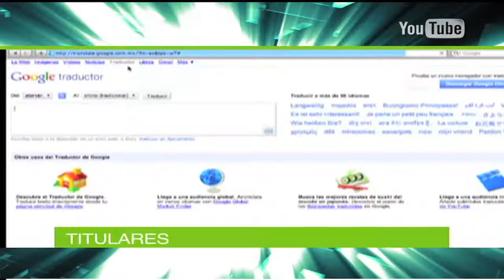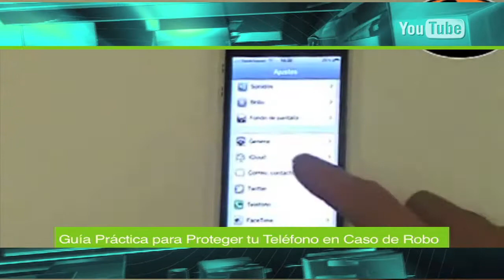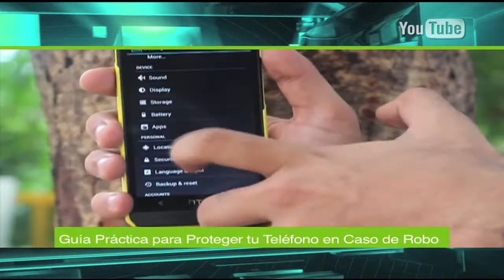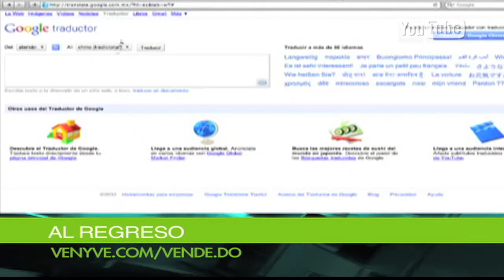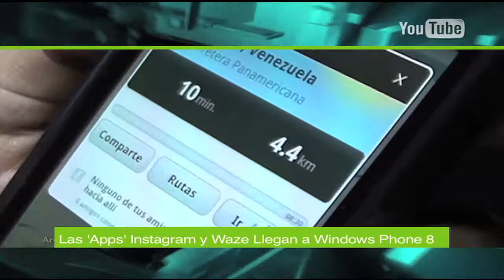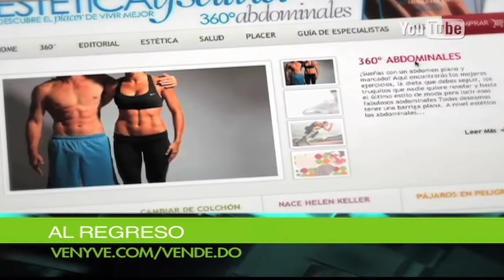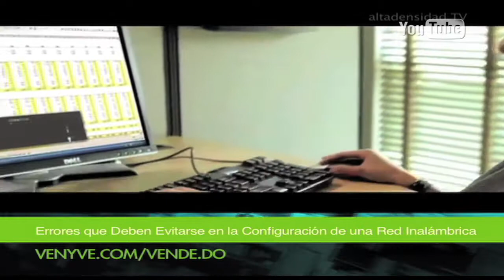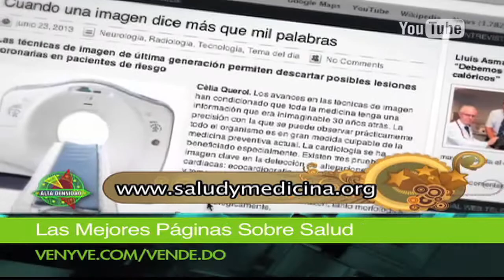Charles Milander - Programa Venyve TV 11/22/2013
Guía práctica para proteger tu teléfono en caso de robo
Las 'apps' Instagram y Waze llegan a Windows Phone
App de Google traduce al instante una conversación en distintos idiomas
¿A qué edad deben usar los niños el whatsApp?
Errores que deben evitarse en la conﬁguración de una red inalámbrica
Google lanza máquinas vendedoras de app en Japón
Captura la pantalla de tu Android en video con una aplicación gratis
Las ventas de "tablets" Android superan por primera vez al iPad
Tablets que van más allá de la Alta Deﬁnición
Nissan venderá carros que se conducen solos en 2020
Favoritos: Las mejores páginas sobre salud